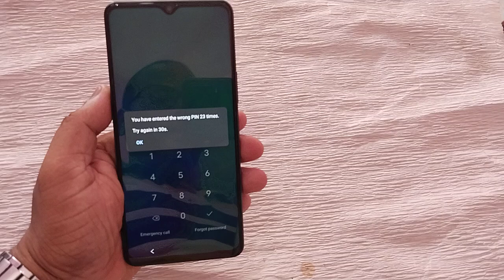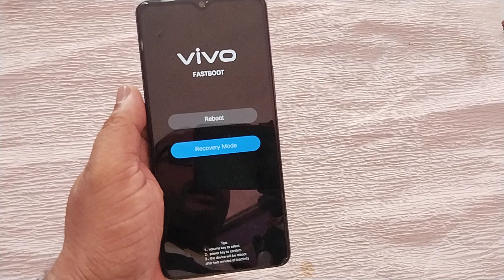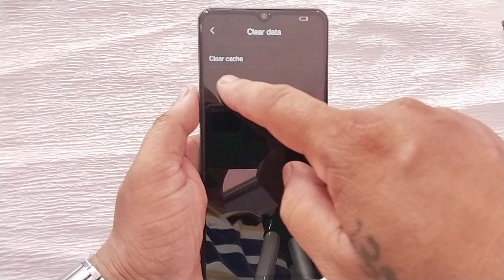How To Hard Reset Vivo Y36 5G Without Pc 100% Done ! Vivo Y36 (5G) Pattern Unlock solution !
vivo y36 5g hard reset
vivo y36 5g factory reset
vivo y36 5g frp unlock
vivo y36 5g hard reset without pc
how to hard reset vivo y36 5g
vivo y36 5g hard reset not working
vivo y36 5g pattern unlock
vivo y36 5g wrong password
vivo y36 5g screen lock remove